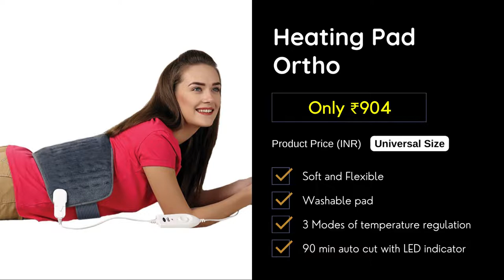Best Allied Products - Tynor Allied Products List with Price - Buy Online in India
A list of Tynor Allied Products includes Scrotal Support, ortho heating pad, hot and cold pack, ortho stockinette, hand exercising ball, backrest, and weight cuff. You can buy these best Allied Products online in India at a cheap price on KannsSky You can also find below these products pages to check out more and order online